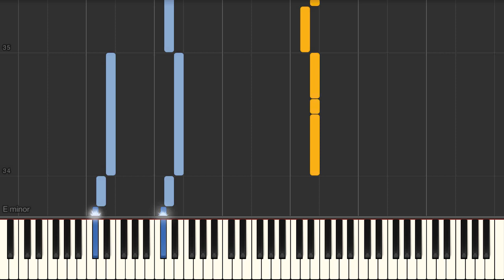Born to be Wild (Mars Bonfire) - Easy piano tutorial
Born to be Wild (Mars Bonfire) Synthesia Piano Tutorial